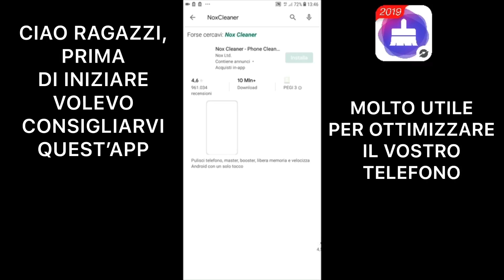REKINS DISTRUGGE 4 PLAYER UMILIANDOLI! FNATIC ERYC L’ AIMBOT VIVENTE! LA MIRA MIGLIORE DI FORTNITE!